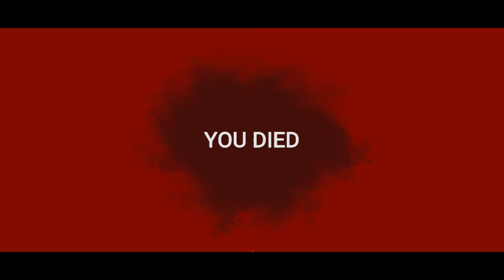check rumah paranormal the exorcism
Hadapi kejahatan di "The Exorcism" & usir roh di rumah berhantu.

Jelajahi jantung teror dalam "The Exorcism", sebuah game petualangan horor mencekam yang akan menguji tekad Anda. Terletak di dalam rumah besar yang sudah lama terlupakan, game ini membawa Anda ke dunia di mana kekuatan supernatural berkuasa.
"Misi Anda dalam 'The Exorcism' jelas: Kumpulkan kunci yang tersebar di seluruh rumah berhantu untuk membuka pintu dan mengungkap rahasia di dalamnya. Perjalanan ke loteng, tempat almirah yang tidak menyenangkan menyimpan boneka-boneka yang dirasuki, dan gunakan akal Anda untuk membuka misterinya. Tapi tantangan sebenarnya dimulai saat Anda menyalakan tungku untuk membakar boneka-boneka tersebut, karena hal tersebut akan membangkitkan roh dendam dari hantu tersebut. Bertahan dari pengejaran tanpa henti saat dia mengamuk, dan ungkapkan kisah mengerikan yang ada di dalam dinding rumah tersebut. Bisakah kamu melarikan diri darinya? pegang dan keluar dari kegelapan tanpa cedera?"

Apakah Anda memiliki kemampuan untuk bertahan dalam ujian akhir rasa takut? Masuki rumah berhantu, dan cari tahu.

semoga game ini bisa menghibur anda semua

sampai jumpa di game selanjutnya